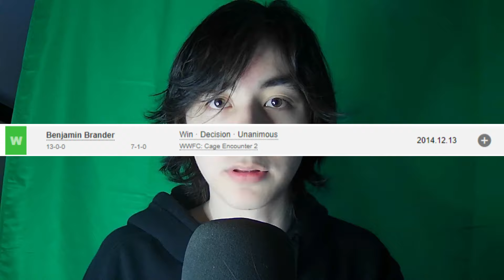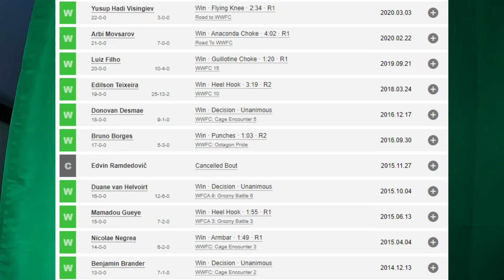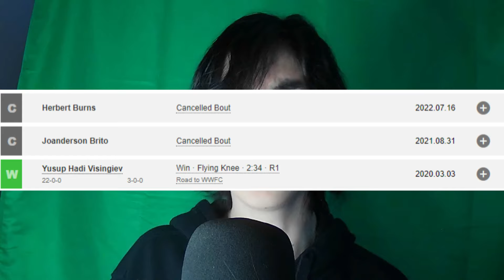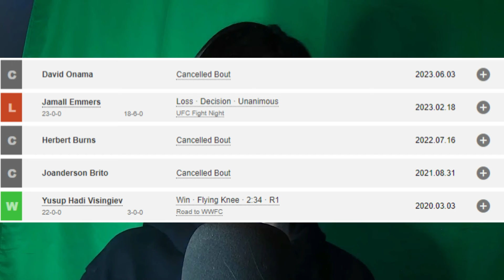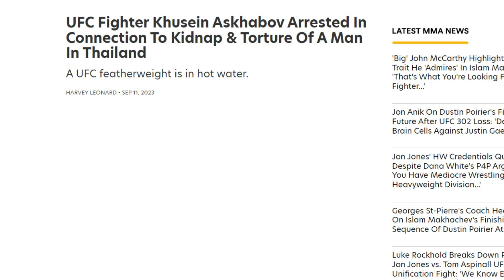The Biggest Fraud Check in UFC History (MMA)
This is the story of MMA Prospect Khusein Askhabov who entered the UFC with a 23-0 Undefeated record. After many trials and tribulations he made his UFC debut on February 18th 2023, but watch the video to find out what goes on!